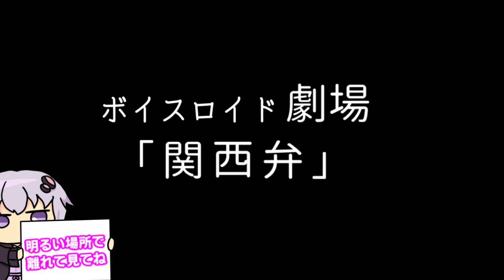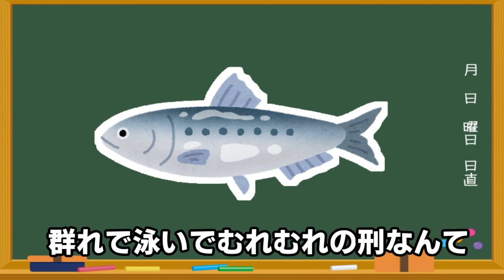【ゆかり先生劇場】ショートコント『関西弁』（VOICEROID劇場）